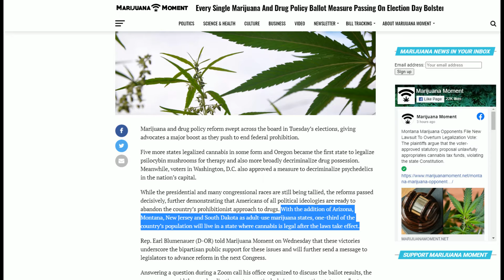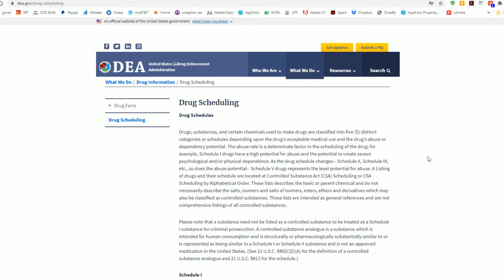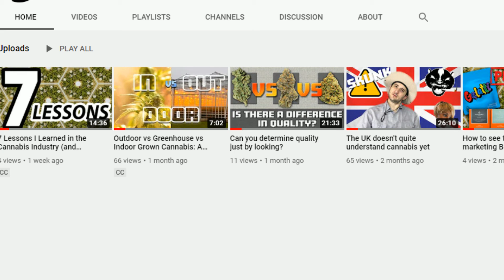United States of...Cannabis, apparently. (Interesting 2020 election results)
As these 2020 propositions that Americans voted on get enacted and put into effect in 2021, one-third of the US population will live in a state where cannabis is legal and just under 3/4 of the states will have at least some type of medical cannabis access laws.

First off, welcome to the family Mississippi, Montana, South Dakota, Arizona, and New Jersey, whether you’re completely new to cannabis or “upgrading” from medicinal to recreational.

While I do have big gripes with the recreational law we passed here in CA I’m still very grateful we’re moving towards full federal legalization, which seems like a foregone conclusion now. When you drop the irrational fear of cannabis, you’ll understand why it seems so ridiculous to a lot of people that it’s not legalized, let alone classified as a Schedule 1 drug.

Simply comparing it to alcohol can reveal the inconsistency / disconnect between science vs social opinion, and then the laws we put in place. When talking about issues like medicinal value, health benefits and detriments, the social ramifications of legalization vs prohibition, naturally occurring vs produced/man-made…why does alcohol receive this special treatment? Or why does cannabis get vilified the way it does? There’s no real logic or consistency there, especially when you start bringing pharmaceuticals into the conversation.

Look, I’ll pull a Ted Cruz right here…mark my words and use them against me later, but federal cannabis legalization is inevitable and imminent and will hopefully take the place of alcohol, socially speaking. If that happens, get ready for a social shift towards more acceptance, camaraderie, and unity.

For those of you new to cannabis, my intention is to help guide you through the industry and its little intricacies. I encourage you to check out my channel videos and subscribe as I will continue covering topics I feel are important, as well as anything anyone brings up I feel needs to be covered.